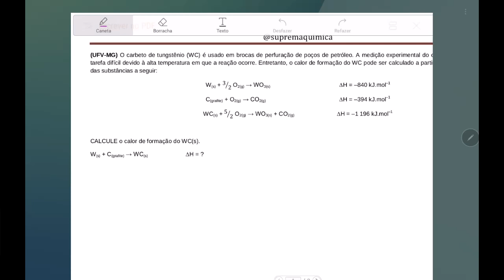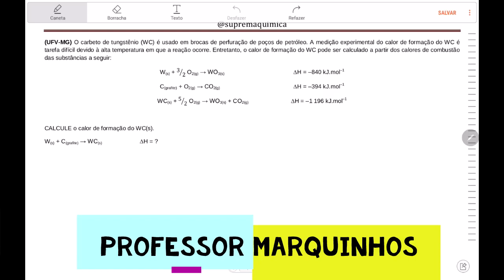A Lei de Hess na Termoquímica: 2 exemplos muito importantes!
Olá pessoal!

Esta é uma aula muito importante para quem quer a aprovação no ENEM e nos vestibulares (FUVEST, UNICAMP, ...) sobre a Lei de Hess na Termoquímica.

* 2 exemplos muito importantes!

Ótimos estudos!